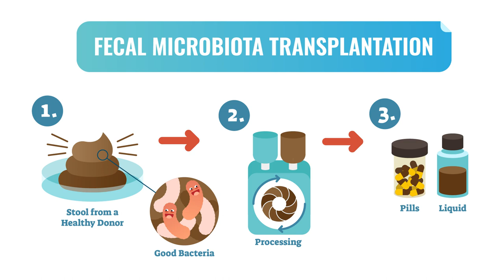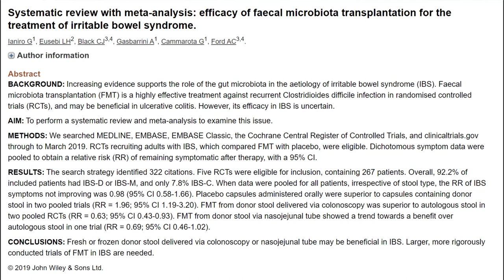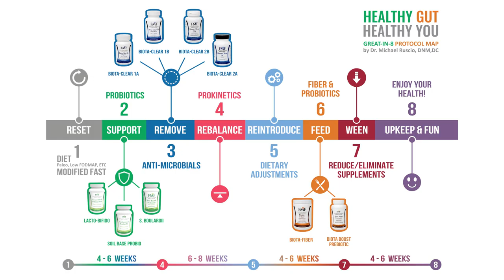Does FMT work for IBS? A Summary of the Science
Fecal Microbiota Transplant (FMT) means taking the stool from a healthy donor and transplanting it into the colon of the host (a sick individual). There is excellent evidence to support the use of FMT for clostridium difficile and emerging evidence for the treatment of IBD. The data for IBS is still unclear. It’s best to try other therapies first.